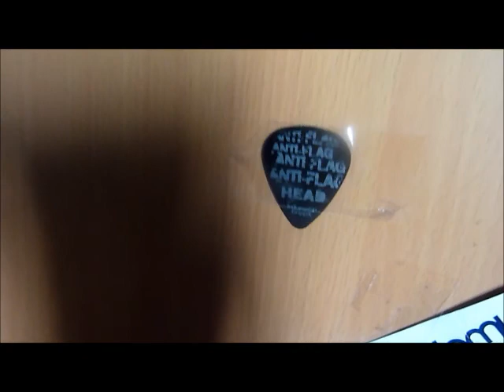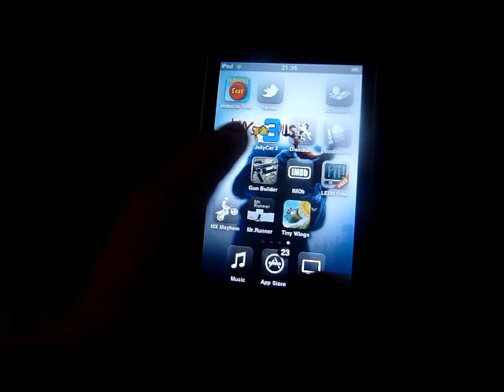Six Weeks Holiday Video 2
Another cool day at Scotland.